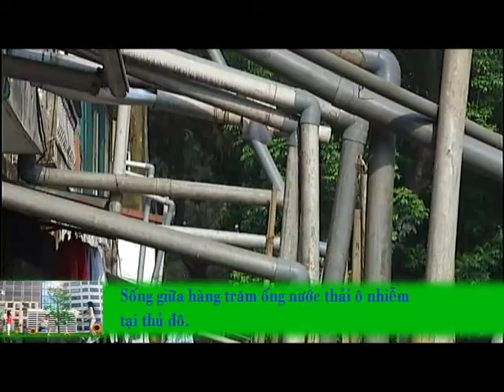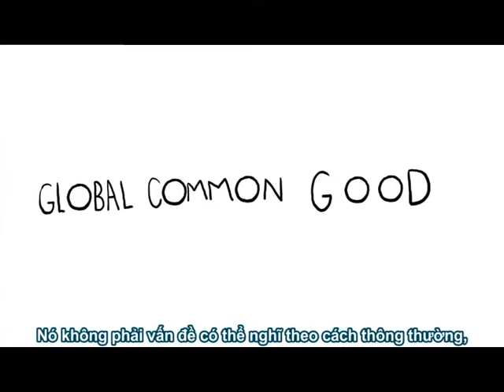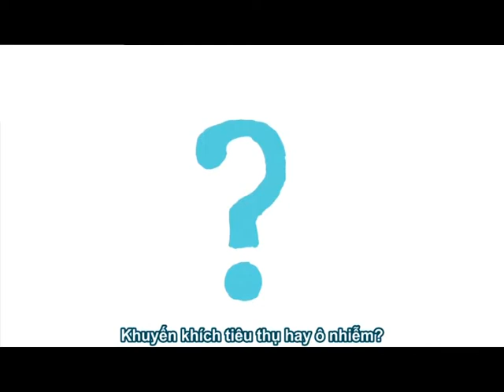CUỘC SỐNG XANH | SỐ 39 - NHỮNG ỐNG NƯỚC THẢI GÂY Ô NHIỄM MÔI TRƯỜNG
Chương trình do Công ty Truyền thông Sơn Trà thực hiện sản xuất.